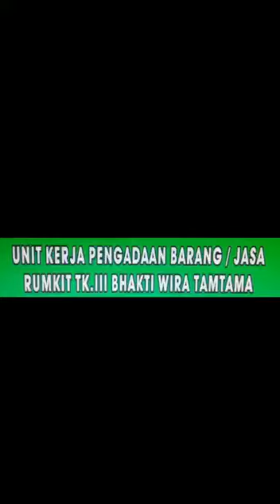UKPBJ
LOMBA VIDEO UCAPAN IDUL FITRI 1442 H RS BHAKTI WIRA TAMTAMA